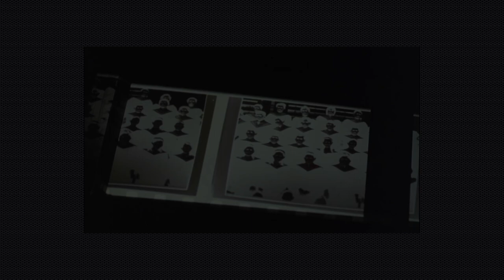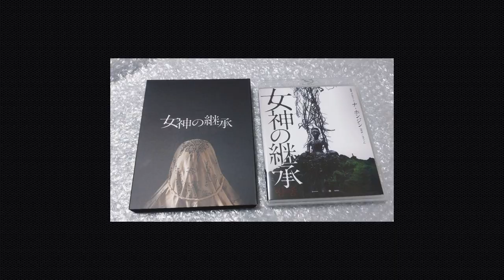3 ภาพยนตร์สยองขวัญไทยที่คนต่างชาติยอมรับว่าน่ากลัวมาก!!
นึกถึงเรื่องสยองขวัญ ต้องนึกถึงภาพยนตร์ไทยอยู่แล้ว! วันนี้เราเลยอยากขอรวบรวม 3 ภาพยนตร์ไทยที่เพื่อนต่างชาติหลายคนยอมรับว่าน่ากลัวมาก ขนลุกมาก มาเล่าให้ฟังกันแบบไม่จัดอันดับนะคะ (เป็นจากประสบการณ์ส่วนตัวนะคะ ไม่ได้อ้างอิงในเชิงสถิติหรือวิชาการใดใด) จะมีเรื่องอะไรบ้าง ไปดูกันเลย

00:00 - Intro
01:19 - เรื่องที่ 1
03:34 - เรื่องที่ 2
07:34 - เรื่องที่ 3
09:34 - Thank you